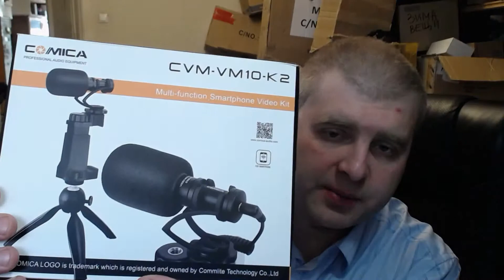Микрофон COMICA CVM VM10 K2 second